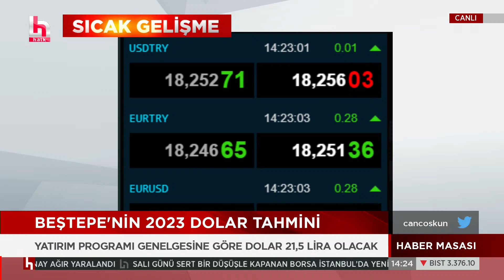Sedat Peker'in evine saldırı anları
Can Çoşkun ile Haber Masası, hafta içi her gün saat 13.00 ile 16.00 arasında Halk TV’de.